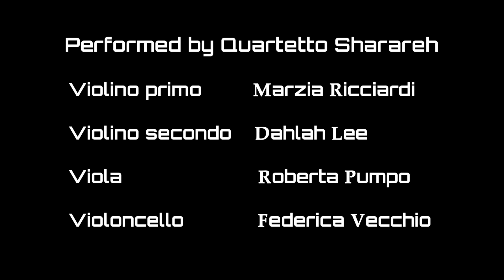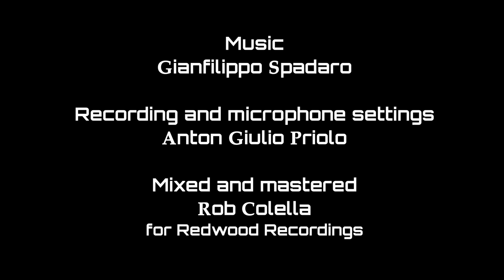Quartetto Sharareh Parallel Universe Official Music Video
Performed by Quartetto Sharareh
Violino primo: Marzia Ricciardi
Violino secondo: Dahlah Lee
Viola: Roberta Pumpo
Violoncello: Federica Vecchio

Camera operator: Paolo Severini
Video directed and edited by: Paolo Sverini

Mixed and mastered by Rob Colella For Redwood Recordings
Recording and microphones settings: Antongiulio Priolo

Special thanks to Teatro Sala Molloy